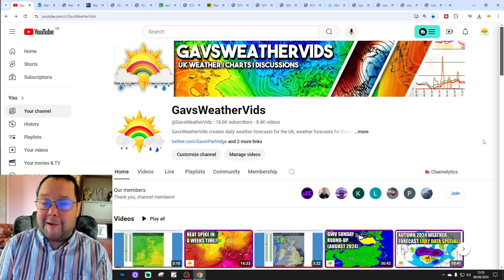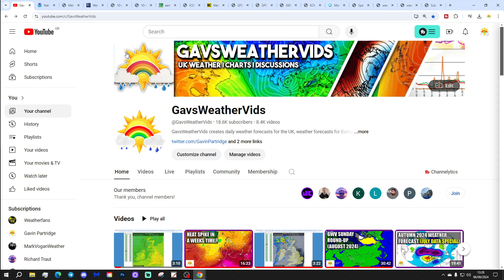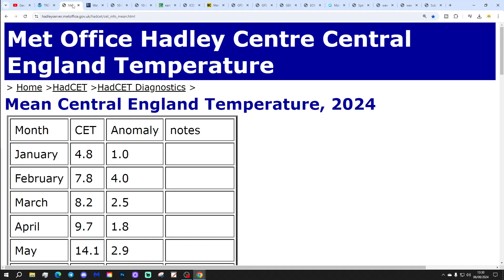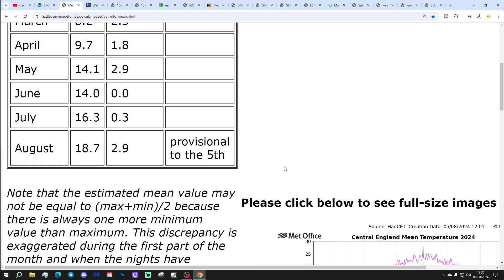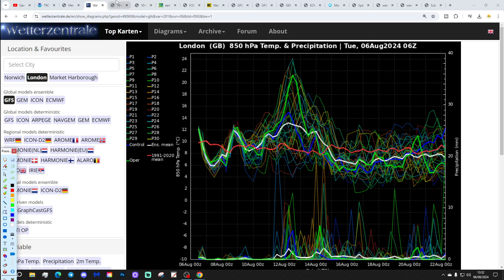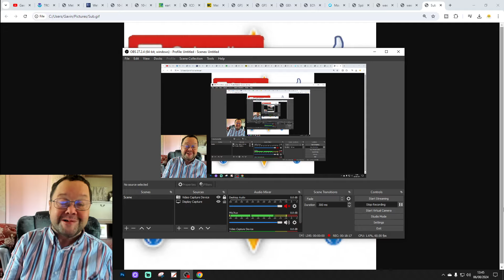Ten Day Forecast: Heat Spike Likely Next Week?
Hello everyone and thanks for tuning in to today's ten day forecast video update. We're going to look at the weather for the next ten to fourteen days. Day ten will take us to 16th August - and we'll be able to extend out beyond that with the extended GFS and ECM ensembles (they run to around a couple of weeks)  We'll have a look at CFS weeklies getting us to the end of August at the end of the video...

A north/south split will dominate the weather this week with the south looking mostly dry and warm while the north is more unsettled. Looking ahead to the weekend and next week most of todays model output looks increasingly unsettled with deepening areas of low pressure in the Atlantic bringing wet and windy weather at times. The GFS model is flirting with a brief Spanish Plume bringing a short but intense heat spike followed by thunderstorms. Other models have started showing this development today as well, so a heat spike is looking increasingly likely for next week on todays model output...

💡  Video Credits: 💡

💡  GWV Links: 💡